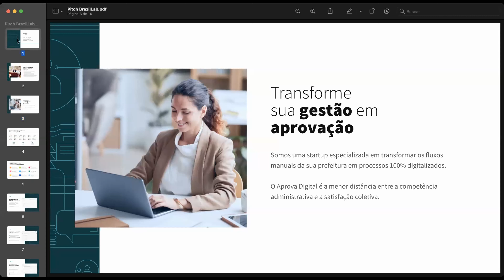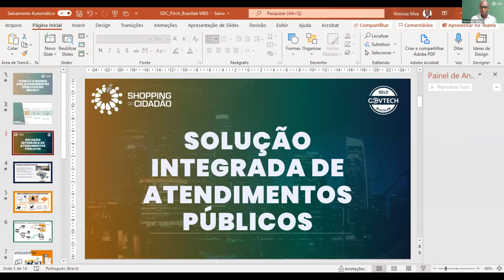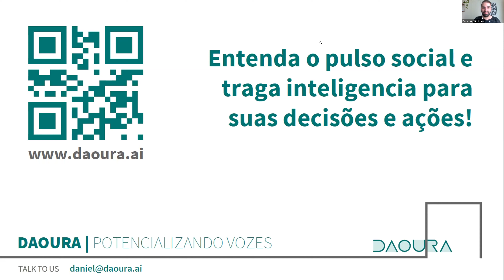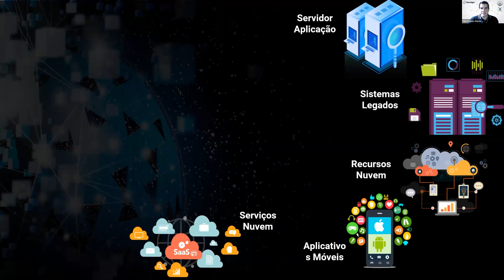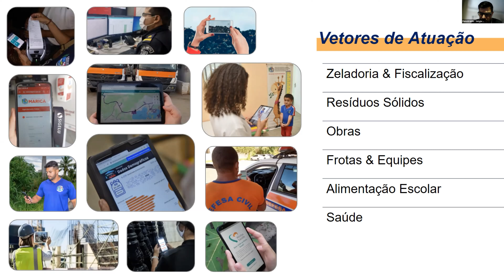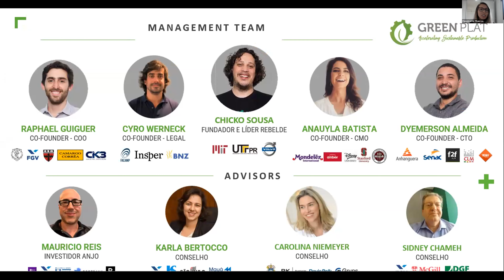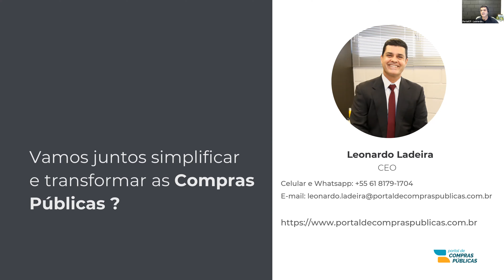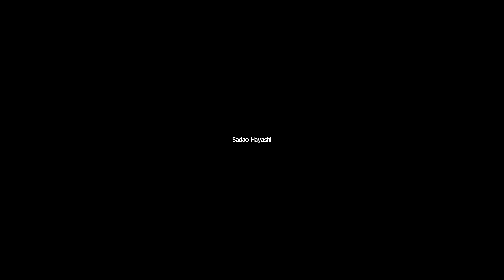O Futuro é GovTech: soluções do ecossistema empreendedor de impacto para um governo mais inovador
Nessa atividade, daremos espaço e visibilidade à apresentação (pitches) de startups que fazem parte da Rede BrazilLAB e que oferecem soluções inovadoras e tecnológicas que conversam com os desafios dos quatro mundos: Adminia, Populum, Territorea e Techterea. O objetivo é evidenciar caminhos possíveis, e que já dão certo, para lidar com tais desafios, debater sobre as perspectivas de otimização, implementação e adversidades e fazer a conexão entre as soluções apresentadas e o público do evento que, em sua maioria, é formado por lideranças públicas abertas à inovação e à transformação digital.

MODERADORES

Guilherme Dominguez:
Advogado, professor e empreendedor. Cofundador e CEO do BrazilLAB, hub de inovação govtech que conecta startups ao Poder Público. Fundador e Diretor-Executivo do ILDD – Instituto de Estudos em Liderança, Direito e Desenvolvimento. Especialista e Mestre em Direito Administrativo pela PUC/SP. Professor de Direito Administrativo e de Direito Digital na Faculdade de Direito da Universidade do Vale do Paraíba (UNIVAP).

Fernando Rabelo:
Gerente Executivo do BrazilLAB, é bacharel em Administração Pública e pós-graduado em Direito Público, Fernando foi servidor da carreira de Especialista em Políticas Públicas e Gestão Governamental do estado de Minas Gerais por 6 anos, acumulando 8 anos de experiência nos poderes legislativo e executivo.

CONVIDADOS (RODADA DE PITCH DE STARTUPS GOVTECHS QUE COMPÕE O ECOSSISTEMA GOVTECH DO BRAZILLAB)

Anauyla Batista | Startup GreenPlat
Empreendedora, executiva e defensora de causas ambientais, passou os últimos anos como líder em Sustentabilidade na Ambev América Latina, liderando a transformação positiva e focada em soluções ganha-ganha.

Bernard Caffé | Startup Jovens Gênios
Cofundador e CEO da Jovens Gênios, é professor, empreendedor e especialista em tecnologias educacionais.

Daniel Merege | Daoura
Co-fundador e CEO da Daoura, e é especialista em tecnologias cognitivas e em cidades inteligentes. Mestre em Engenharia de Computação pela Universidade de São Paulo (USP), estudou Empreendedorismo e Inovação na Stanford University.

Dênis Naressi | Startup Exati
Formado em ciência da computação pela Universidade Federal do Paraná, é diretor executivo e fundador da Exati Tecnologia, empresa focada no desenvolvimento de soluções de TI para os setores de infraestrutura e cidades inteligentes.

Jó Sales | Startup Desenvolve
Fundador e CEO da Desenvolve Cidade, atuou como Economista e Técnico em Desenvolvimento de Ciência, Tecnologia e Inovação da SEDECT e como Pesquisador do Instituto de Desenvolvimento Econômico, Social e Ambiental do Pará (IDESP).

Leonardo Ladeira | Startup Portal de Compras Públicas
Analista de sistemas especializado em aplicações para ambientes web. Desde 1999 atua desenvolvendo soluções tecnológicas SaaS (Software como serviço) focadas em auxiliar a gestão pública. Em 2016 fundou o Portal de Compras Públicas, startup que hoje é a maior GovTech do Brasil e segunda maior plataforma privada de compras públicas.

Luiz Orlandini | Startup Schoolastic
Fundador e CEO da Schoolastic, é formado em marketing pela ESPM e empreendedor na área de tecnologia da informação há 20 anos. Há 6 anos trabalhando com educação, se tornou design thinker educacional, pesquisador e cientista de dados, além de palestrante e escritor do livro: A eVUCAção do Século XXI – Método do olhar (2018).

Luiza Leite | Startup Dados Legais
CEO da Dados Legais. Advogada especializada em privacidade. Pesquisadora em Regulação e Novas Tecnologias pela UFRJ.

Marco Zanatta | Startup ApprovaDigital
CEO da ApprovaDigital, é arquiteto graduado pelo Centro Universitário Assis Gurgacz, em Cascavel no Paraná, participou do programa de extensão em Arquitetura da Universidade de Temple, em Filadélfia na Pensilvânia, e possui MBA em Construções Sustentáveis, Ciência e Tecnologia da Arquitetura, pela Universidade Cidade de São Paulo.

Otávio Soares | Startup GoLedger
Fundador e COO da GoLedger, com certificados internacionais em Fundamentos para Negócios e Arquitetura de Soluções em blockchains, é formado em Processamento de Dados e pós-graduado em Desenvolvimento de Sistemas pela Universidade Católica de Brasília UCB) com MBA em Sistemas da Informação pela Fundação Getúlio Vargas (FGV).

Sérgio Rodrigues | Startup Lemobs
CEO da Lemobs, GovTech focada no processo de transformação digital das cidades brasileiras, e sócio-fundador da HealthTech ProntLife. Doutor pela COPPE/UFRJ, com mais de 20 anos de experiência em projetos de inovação envolvendo softwares e aplicativos para governo e grandes empresas.

Vinicius Silva | Startup Shopping Cidadão
Head de Transformação Digital do Shopping do Cidadão, é especialista em Foresight Estratégico, transformação Digital, Customer Experience e Metodologias Ágeis. Mestre em Administração pela University of Pittsburgh (EUA), Bacharel em Ciência da Computação
 (UFMG).